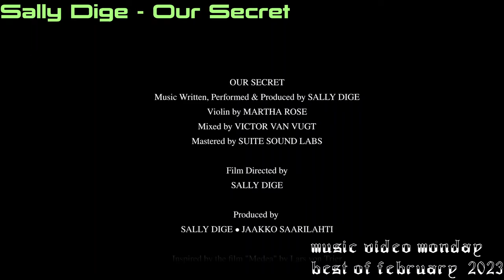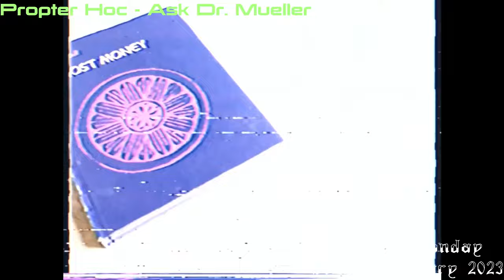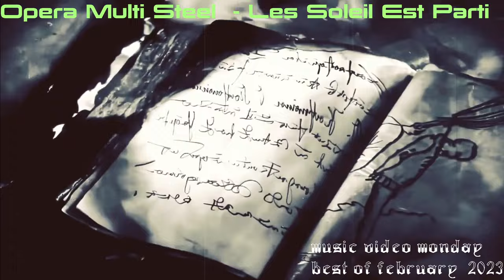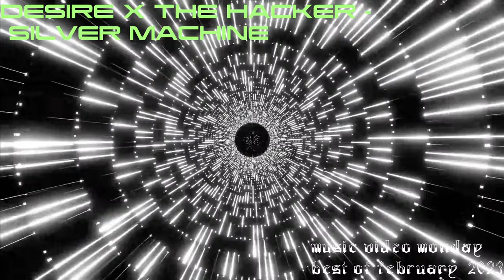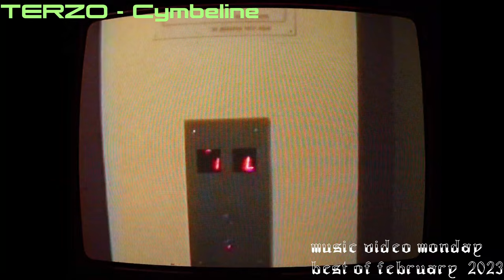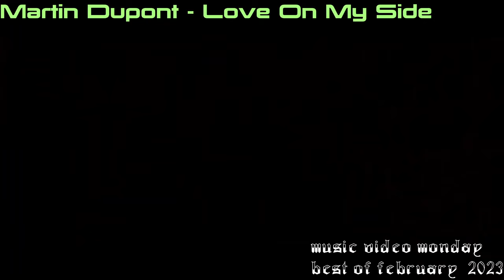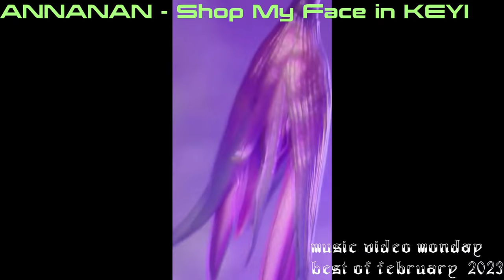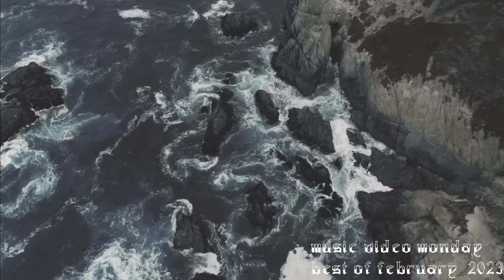Music Video Monday MVM Best of February 2023 - Dark Alternative / Electronic (Darkwave, Post-Punk)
Vox Sinistra's best of music videos collection for February 2023
March 6, 2023

goth, industrial indie, dark alternative, electronic, techno, electro, ebm, industrial, postpunk, minimal wave, coldwave, new beat, italo, experimental, ambient and more

Streaming gear recommendations

ISON - Horizons
Sally Dige - Our Secret
Quest Master - Cloudy Gateways
The Church - No Other You
Belgrado - Boixar
Recht Auf Rausch - Stalingrad (2.0)
Veil of Light - Hypersleep
L'Avenir - Silver
Donzii - Disco Rosie
CROY - Halloween
Left for Pleasure - Vase
Kosmetika - Psycho TV
Propter Hoc - Ask Dr. Mueller
Palm Ghosts - Stay (Blue Nile Cover)
Silent Star - The Estuary Star
BLANK PICTURE - Passion
LITHIX - You Found Me
Blood Handsome - The Light
Opera Multi Steel - Les Soleil Est Parti
Fawns of Love - Love Stories (Bron Area Cover)
KISS OF THE WHIP - To Oblivion
Ritualz - Isn't It Nice (Joyless Cover)
Male Tears - I Expire
Robbing Millions - Same Skin
Zanias - Metrics
Desire x the Hacker - Silver Machine
Glume & Sean Ono Lennon - Queen of LA
Deux Ex Lumina - Revelation 12:9 (AI Generated Video)
GHOST COP - A Shot in the Dark
Eternal Dust - Teddy Bear Venom
Vincent Christ - Bodies
The Violent Youth - PYAN
LOBSTERBOMB - Gravitation
TUNIC - Whispering
SQUID PISSER - Liquified Remains
TERZO - Cymbeline
Grey Gallows - Dying Light
BLANK PICTURE - I Feel You
Plague Pits - Velvet Glove
Jonathan Bree - Pre-Code Hollywood
Bark Bark Disco - Love Cuts (ft. Joon)
Krakow Loves Adana - Love Love Love
Paradox Obscur - Afterhours
Cerulean Veins - Infinite Love
Depeche Mode - Ghosts Again
Martin Dupont - Love on my Side
APNOIE - Magic Stuff
Tove Lo - Borderline
Rosa Anschutz - Granite
Kid Moxie & NINA - Lust
Petrified Entity - Liquid Despair
NECRØ - Survivng Pessimism
MAMAN KÜSTERS -  Träumen Androiden (Remix by INSIDER)
Vexillary - Bullet
Orphan Zero - Psychic Tension
THBX - Belong
ANNANAN - Shop My Face (in KEYI Magazine)
Talla 2XLC pres RRAW! - Wonderful Dayz
Niclas Erlandsson - Vitorm
Hioll - Machine Slavery
Brayan Valenzuela - Water Is Wet Baby